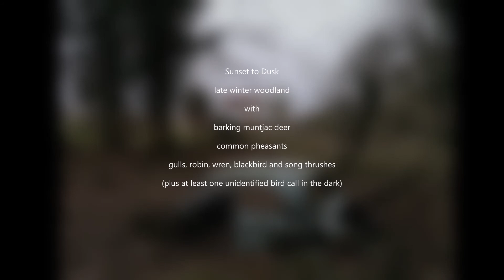Barking muntjac deer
Norfolk late winter woodland at dusk, with babbling brook, barking muntjac, pheasants and birdsong.  ASMR video of the babbling brook